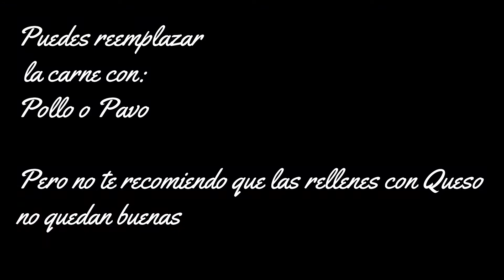Empanadas al Horno "Masa de Requesón" rellenas de carne..Bajas en grasa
Esta es mi receta favorita en lo que concierne a masas..esta receta me la compartió una querida alumna del Barrio Lumbisí (Cumbayá) ..desde el primer día que me dió a probar estas empanadas me quedé encantada de este sabor único que no he probado jamás en ninguna otra receta...Ahora se las comparto para que puedan degustar.
Comenta si tienes la misma experiencia de sabores en tu boca.. una vez que las hagas las querrás hacer una y otra vez..son bajas en grasa y las puedes rellenar de pollo o pavo ..pero no te recomiendo que las rellenes de queso,yo lo hice y no quedan tan  buenas.

Requeson beneficios
Aporta 4 veces más proteínas que la leche y 2 más que el yogurt.
Aliado para perder peso. ...
Bajo en sal. ...
Previene las enfermedades mentales, la depresión, ayuda a dormir mejor y mejora el optimismo.
Tiene 5 veces más calcio que la leche.
Rico en vitamina A, ácido fólico, vitamina B3 y B12.